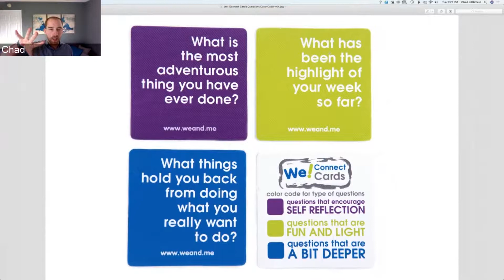How to Work and Learn Remotely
Give your team of remote employees the professional development they deserve.